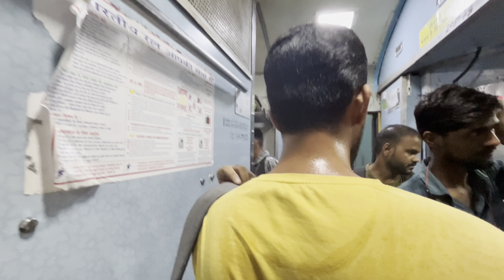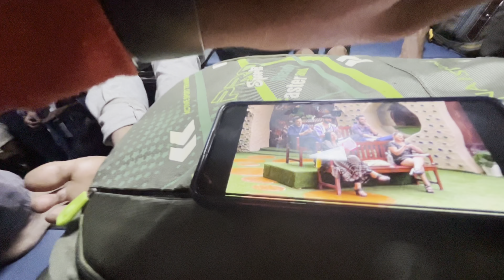Finally ujjain nikal gye महाकाल दर्शन के लिए